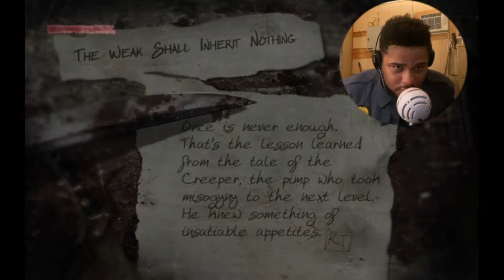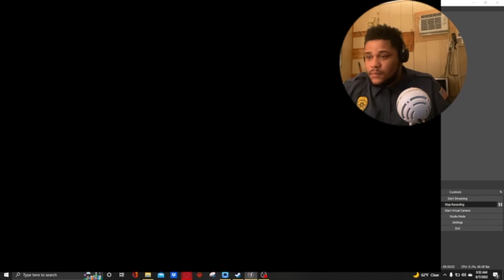THE BEST GAME YOU NEVER PLAYED (THE SUFFERING TIES THAT BIND)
Welcome to another installment of AWGIETV Make sure you guys hit the noti bell so you don’t miss any content from me or the guys thank you for supporting me  if you wanna collab hmu on any social media platform